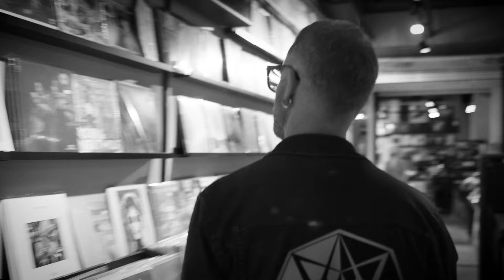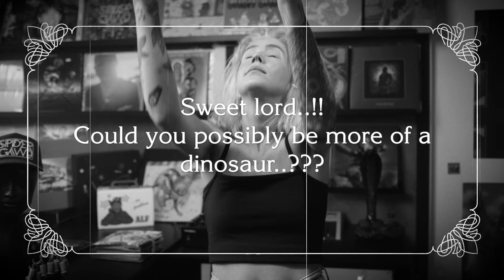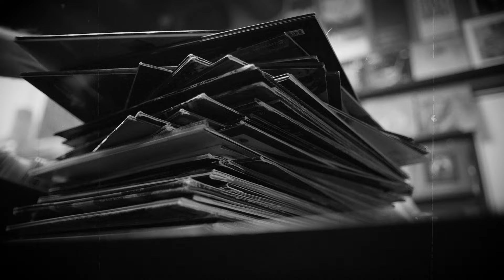Spidergawd - Sands of time (Spidergawd VII)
Music video for Sands of time (Spidergawd VII 2023)

Music video by Finn Walther Film
Camera: Bjørn Ante
Crispin Glover Record Shop
Behind the counter: Ida Vie & Torgeir Lund
Bulgarian Knutsen: Øystein Dolmen
Little girl: Elina
(Spidergawd VII Album release 10.november 2023 - Crispin Glover Records / Stickman Records)